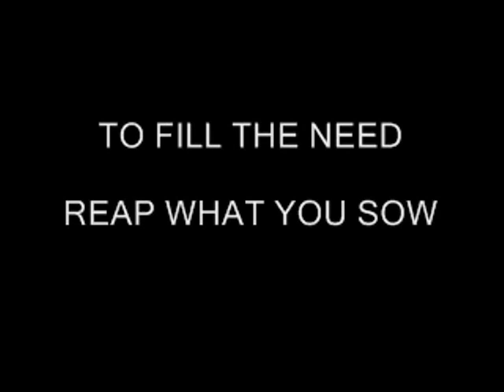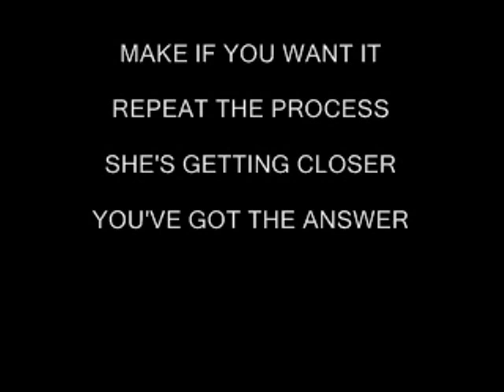MASTER OF IMBALANCE - EVOLUTION INDUSTRIAL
Master of Imbalance - Evolution Industrial vox Remix feat TON (Remastered)